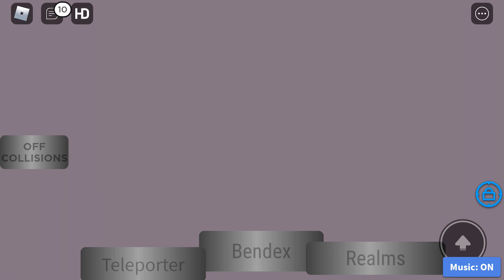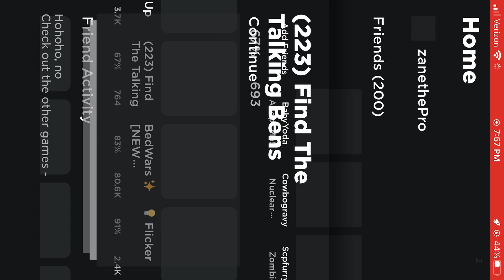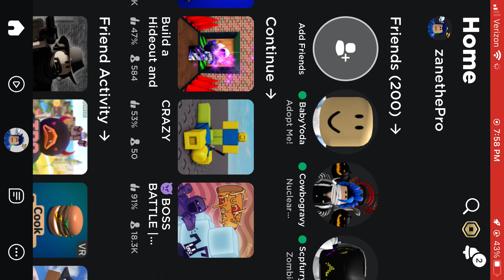Find the Talking bens￼